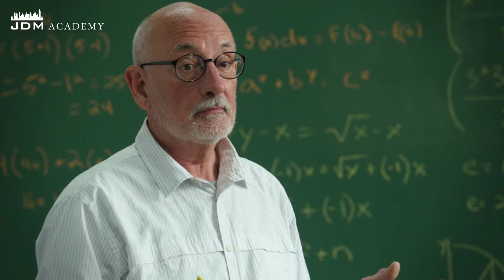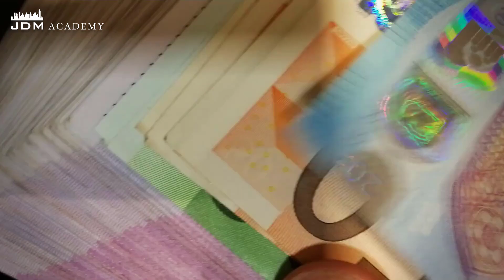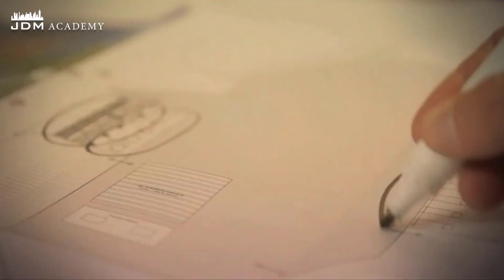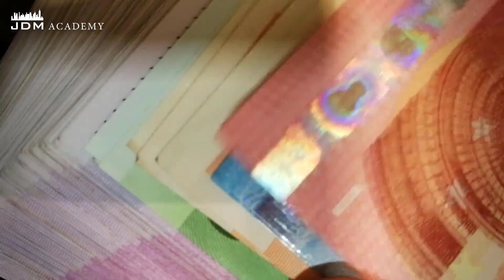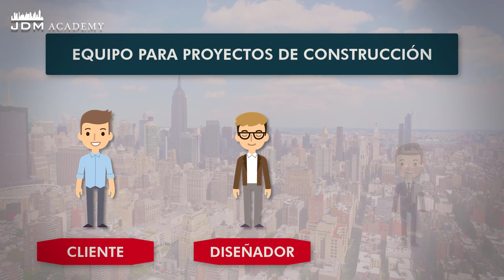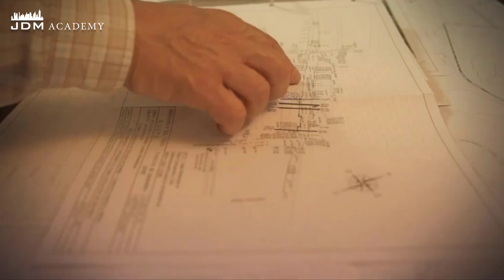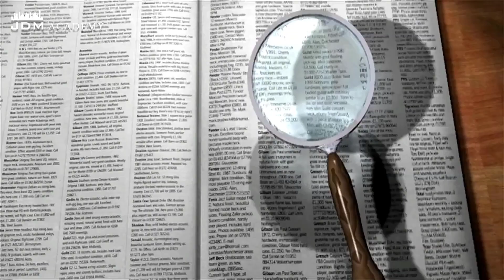🌟 Soy INGENIERO CIVIL ¿En qué puedo TRABAJAR? 💼 EMPLEOS para INGENIEROS CIVILES 👷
🔥😱 ¡TRABAJOS AQUÍ! Te graduaste de INGENIERO CIVIL y ahora te preguntas: ¿En qué puedo TRABAJAR como INGENIERO CIVIL?, entonces este es tu VIDEO. PSSS... Dale CLICK AQUÍ y verás la MAGIA👇✨

00:00 INTRODUCCIÓN
00:31 ¿A qué se dedica un INGENIERO CIVIL?
01:10 ¿Deseas saber EN QUÉ áreas puedes desenvolverte como INGENIERO CIVIL?
01:24 ¡Bienvenido a JDM Academy!
01:30 El mejor CONSEJO para un RECIÉN EGRESADO de INGENIERÍA CIVIL
02:14 Trabajar como PROFESOR UNIVERSITARIO siendo INGENIERO CIVIL
03:21 ¿Cómo trabajar en una EMPRESA INDUSTRIAL siendo INGENIERO CIVIL?
05:24 Trabajos gubernamentales de un INGENIERO CIVIL
06:25 ¿Cómo puedo TRABAJAR siendo INGENIERO CONTRATISTA?
09:40 ¿Cómo ser tu PROPIO JEFE siendo INGENIERO CIVIL? (Consultorias para ingenieros civiles)
10:31 ¿Cómo puedo TRABAJAR siendo GERENTE de OBRAS CIVILES? Roles de un GERENTE DE OBRAS.
11:12 Otros CAMPOS DE TRABAJO para INGENIEROS CIVILES
11:58 CAMPOS LABORALES para RECIÉN EGRESADOS
12:11 CONCLUSIONES

En este video te mostramos los TRABAJOS que puedes CONSEGUIR siendo INGENIERO CIVIL y como encontrar tu PRIMER TRABAJO en INGENIERÍA CIVIL. Disfruta el video y de estos EMPLEOS para INGENIEROS CIVILES.

▶CREDITOS

Locución:
Orlando J. Gómez P.